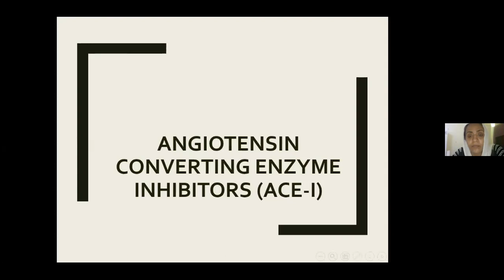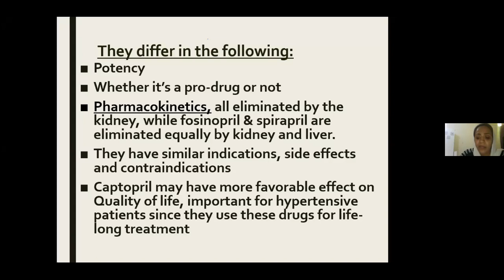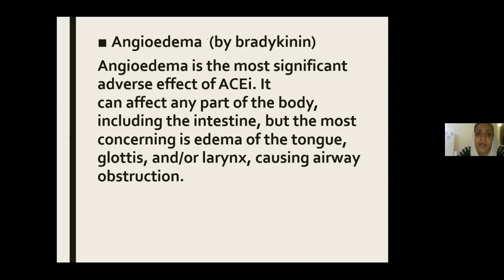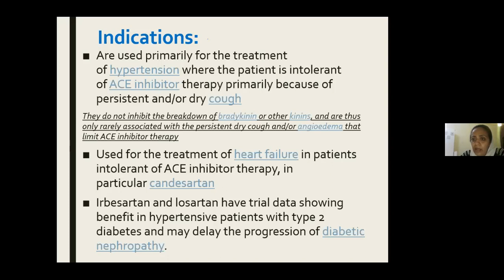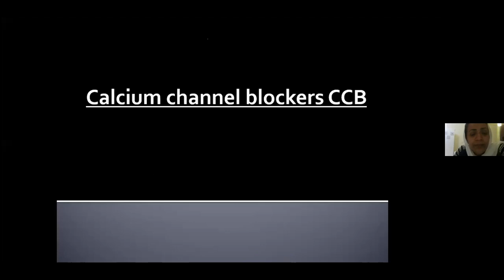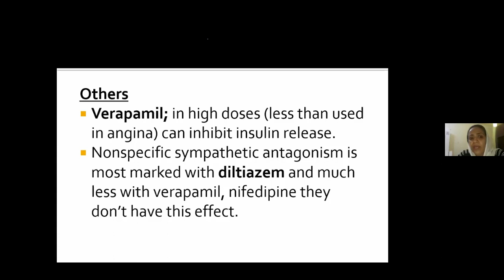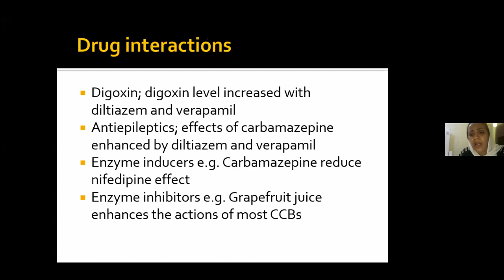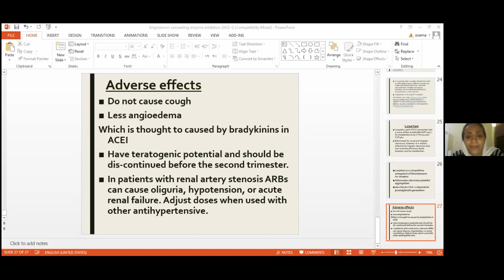Vasodilator part 2 - Dr.Awatif Osama